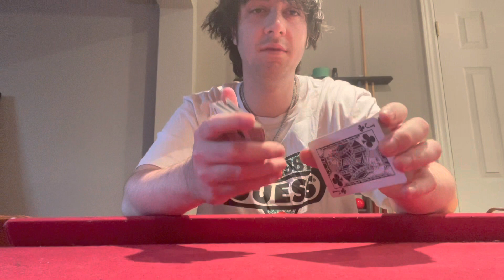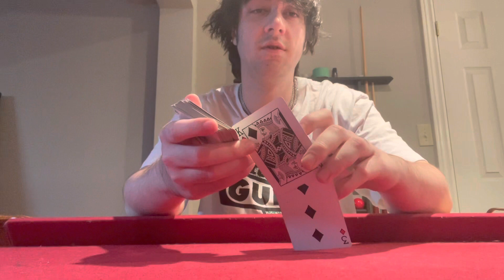Kobe vs KING James | MAGIC 🪄🏀